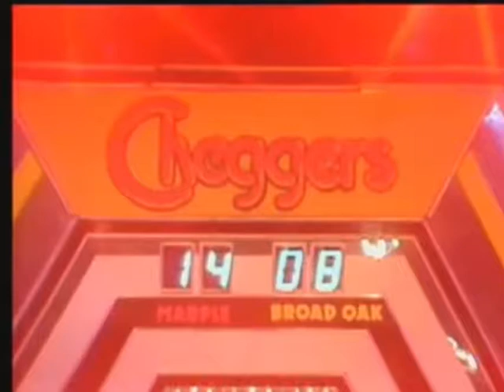Limahl - Too Much Trouble - BBC1 (Cheggers Plays Pop) - 29.05.1984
Broadcast date: 29 May 1984, UK
BBC1 - Cheggers Plays Pop (children television series). Series 7, Episode 64.
Hosted by Keith Chegwin.
Performed with backup singers: Mandy Newton and Josephine Melville.

Cheggers Plays Pop was a British children's game show broadcast on BBC1 from 10 April 1978 to 7 November 1986. It was hosted by K. Chegwin, who was commonly known to the British public as "Cheggers". The show's format consisted of a series of physical and mental challenges undertaken by two teams of children representing their respective schools, together with studio performances by contemporary pop music acts. Filmed in New Broadcasting House, Oxford Road, Manchester.

00:00 Intro by Keith Chegwin;
00:15 Limahl: Too Much Trouble (1984);

Released: 1984; Label: EMI; Album: Don't Suppose.
リマール
리말
This clip is strictly only for archive purposes, copying or rebroadcasting in any form is prohibited.